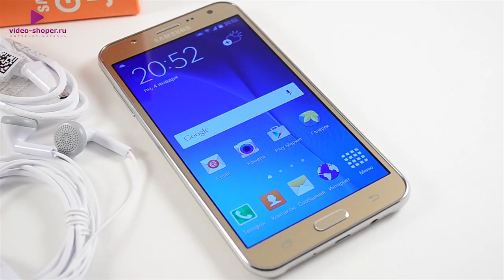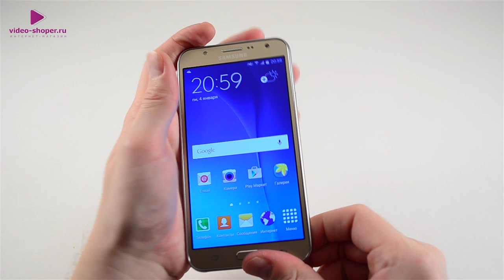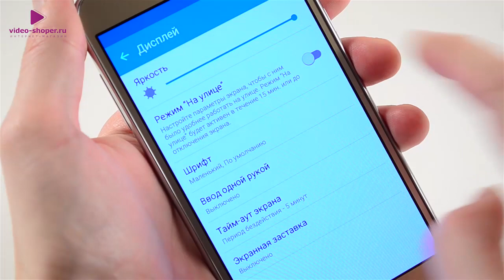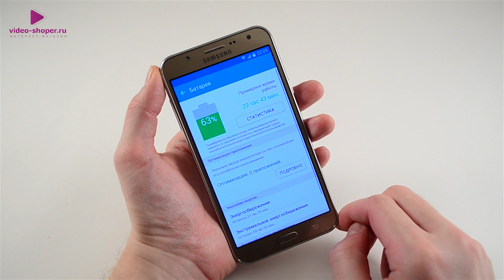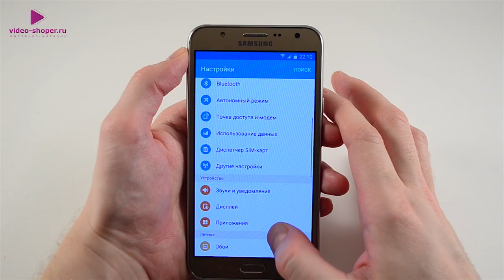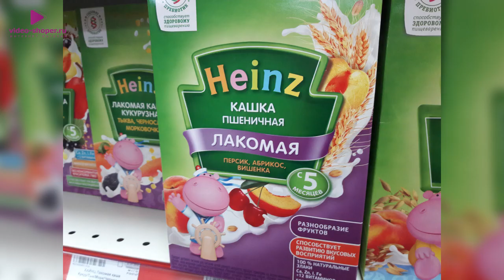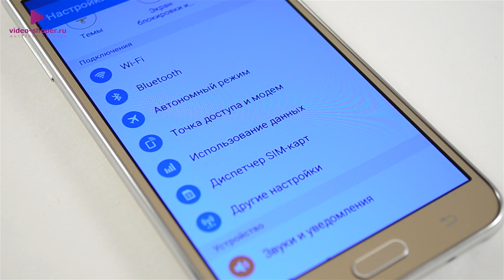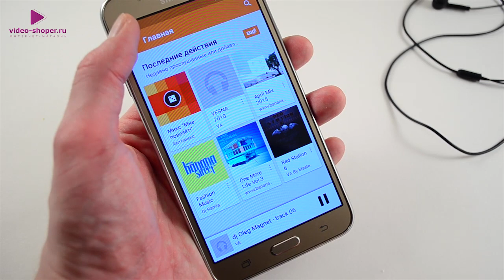Samsung Galaxy J7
Samsung Galaxy J7 смартфона с 2 сим-картами, экраном в 5,5 дюйма и восьмиядерным процессором.